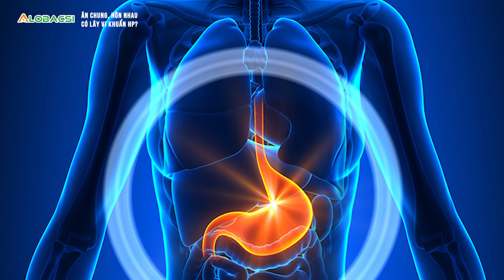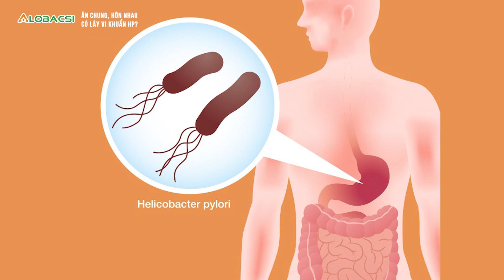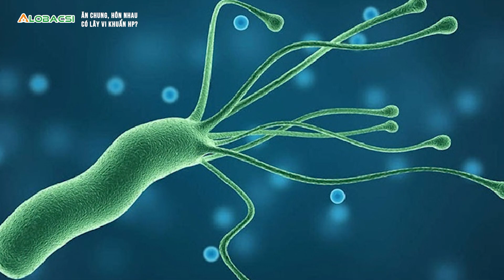#1 - Ăn chung, hôn nhau có lây vi khuẩn HP (Helicobacter Pylori) ? | ThS.BS.CK2 Trần Kinh Thành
Vi khuẩn HP (Helicobacter Pylori) gây loét dạ dày - tá tràng, viêm dạ dày cấp hoặc mạn tính, nguy hiểm hơn là ung thư dạ dày. Triệu chứng thường gặp là đau thượng vị, ợ chua, bụng cồn cào, nóng rát sau xương ức...

HP lây chủ yếu qua đường ăn uống, nước bọt, phân, dịch tiêu hóa, nhất là gia đình có thói quen ăn uống chung. Lây nhiễm xảy ra khi dùng thức ăn, nước uống có nhiễm khuẩn.
MỌI GÓP Ý XIN GỬI VỀ:
Hợp tác nội dung:  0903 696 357